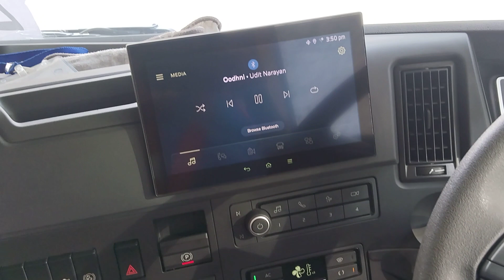Volvo tipper 🦺 500